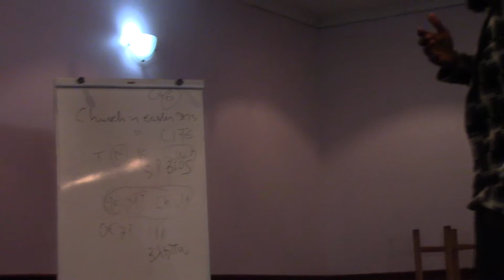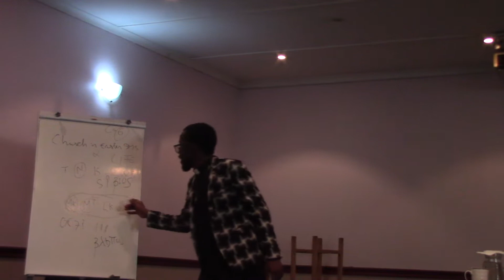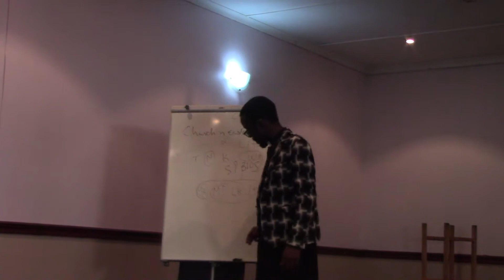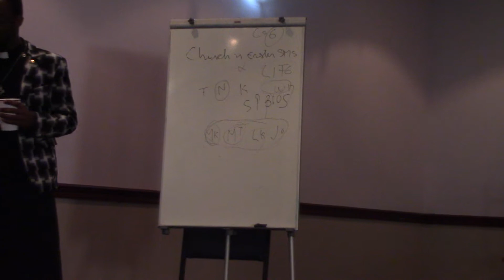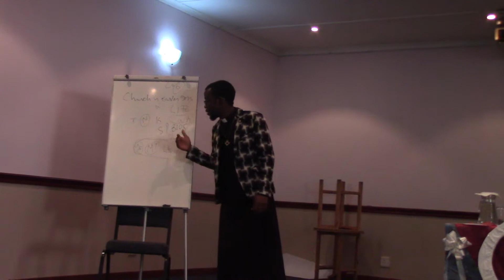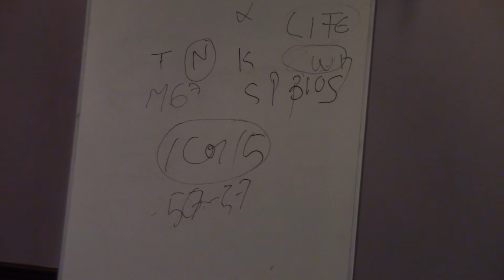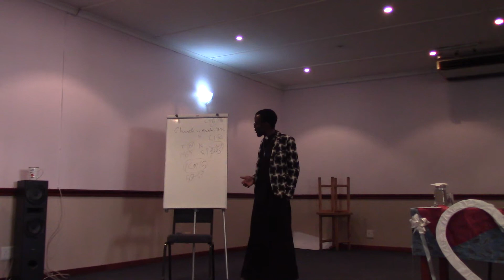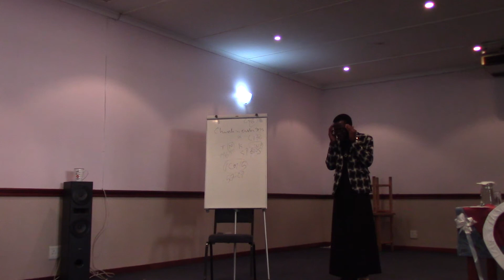The Church and the Resurrection of Christ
The resurrection of Christ is an eschatological event whereby 'rouse on the Third Day' does not mean that God had to wait for three days in order to resurrect Christ. The third day means that the Resurrection of Christ is an eschatological event. In addition, the understanding of the third day goes back to Jewish notion that a person is really and well dead after three days which helps us to understand that Jesus resurrected not after a seeming death, but that He was truly dead.